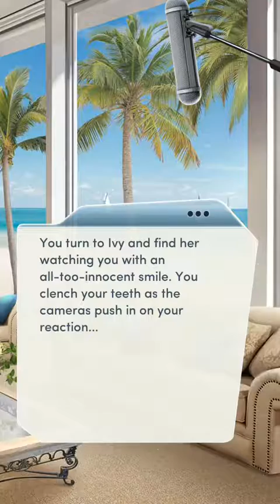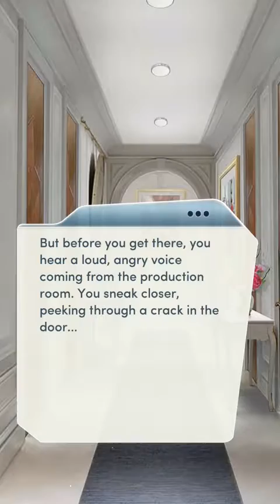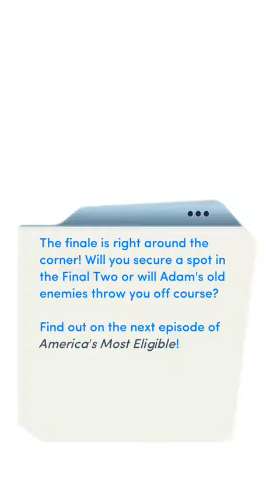America’s Most Eligible Chapter 18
America's Most Eligible

Chapter 18 Before the Storm

On the last date of the Summer, you finally get a shot at love. But will the competition put you on the rocks?